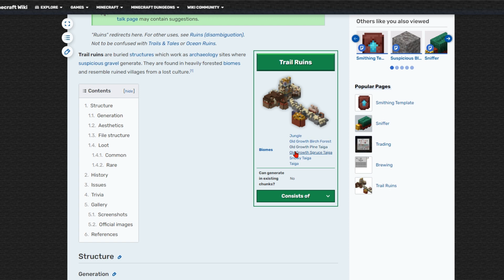Minecraft Survival #10 - De Grote Archeologische Zoektocht! [NL]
Minecraft Survival #10 - De Grote Archeologische Zoektocht!

Welkom bij de 10de aflevering van de Survival! Vandaag gaan we verder aan onze wereldreis. We vinden bijna alle Smithing Templates, Music Disc Relic & de Sniffer Egg!

Later en Joe De Joe Joe!!!